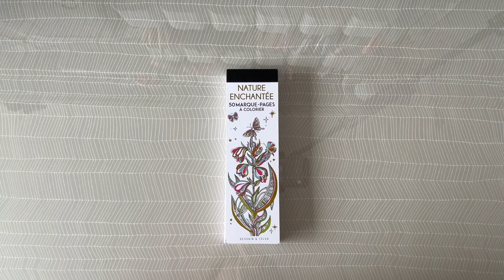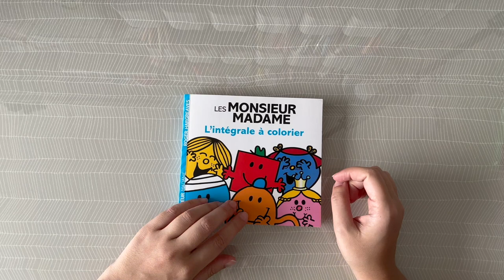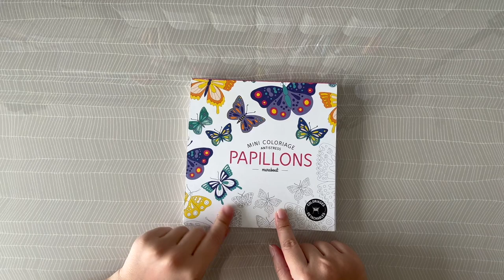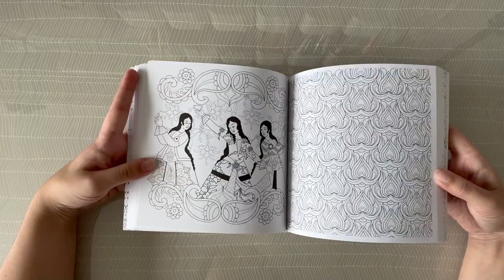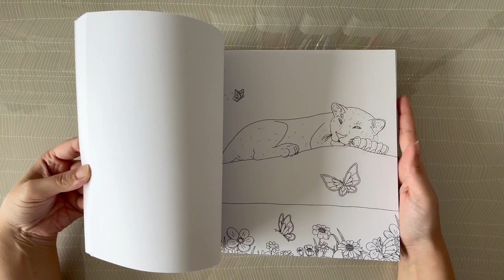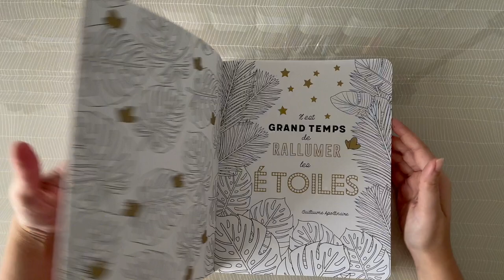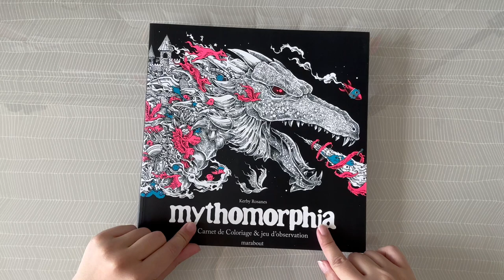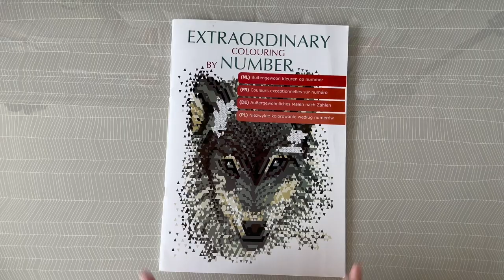Ma collection de livres de coloriages pour adultes (Hors Disney)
Je vous présente ma belle collection de livres hors Disney.

📖 - Chapitres :
00:00 Introduction
01:07 Les Marques Pages
03:18 Les petits formats
05:12 Les mini coloriages antistress
06:15 Les carrés d'Art thérapie
10:11 Les grands carrés
12:10 Autres
14:31 Les illustrateurs
16:53 Mystères